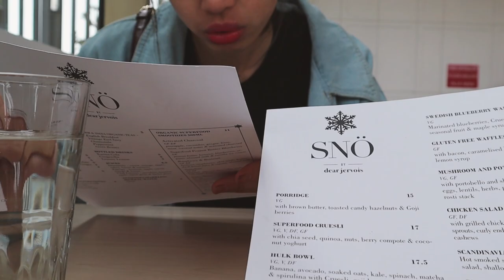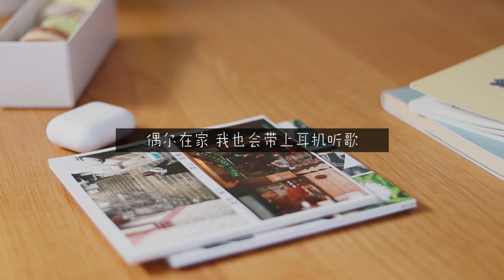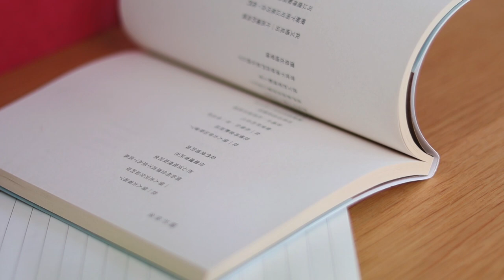Vlog#10. 🌸 Cherry blossom season l Budae-jjigae for dinner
Hello Spring! It's cherry blossom season again! Mr Leow and I traveled down to a small town to see the cherry blossom in bloom. The cherry blossom tree is truly a sight to behold, especially when it is in full riotous bloom.

The next morning, I have my hair dyed at my friend's and we went to Snö Cafe for brunch. It's a lovely cafe with nice decor.  I really recommend this place as the staff are friendly and their food are yuummm!

☕️ Snö Cafe: 12 St Marks Rd, Remuera, Auckland 1050

Sometimes, I will use earphone listen to music. It might sounds weird to use earphone at my own place, but trust me, it always help me to find the silence and enter a world of my own.

I have been sick for a week and I was craving for spicy food (Yay! I am spicy food lover!!), therefore, we decided to make some Korean dishes for our dinner.

I would like to share you our homemade Budae-jjigae recipe and I hope you guys will love it!🥰

thinly sliced SPAM, sliced tofu, sliced mushroom, kimchi, thinly & diagonally sliced green onion, sliced beef/pork
 - we skipped the instant ramen noodles as we have other dishes, and I am
   sure we can't have anymore carbs

1. Mix these in a small bowl: Korean chili flakes (Gochugaru), soy sauce, minced garlic, sugar,
    korean chilli paste (Gochujang) and a few sprinkles of ground black pepper
2. Add the sauce and kimchi into a wok/pot, mix them together over low heat.
3. Add in your main ingredient into the pot and cook them on high heat until all of the ingredients
    are cooked through.
4. Serve your Budae-jiigae just how you like it and enjoy it!

Budae-jjigae is such a simple meal to make at home because it's very flexible! You can use the ingredient you love the most/ you have it at home and make it your way. If you are not the Korean rice cake fans and cheese (like me) you can always leave it out!

Thanks for being with us today.👫